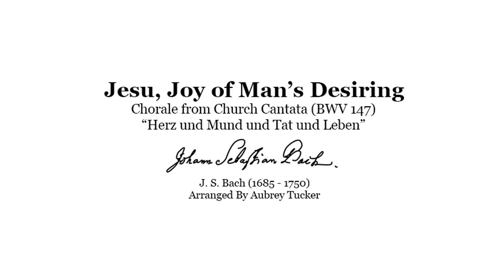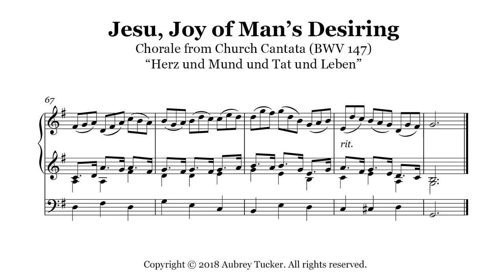Organ: Jesu, Joy of Man's Desiring (Chorale from Church Cantata BWV 147) - J. S. Bach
My arrangement for organ of Bach's ever popular chorale 'Jesu, Joy of Man's Desiring' from his Church Cantata 'Herz und Mund und Tat und Leben' (BWV 147).